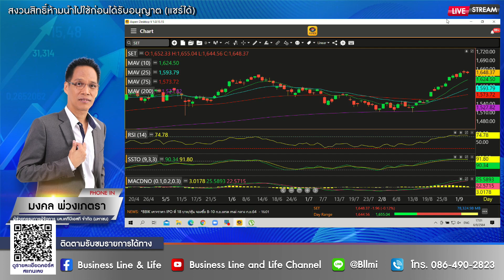มงคล พ่วงเภตรา 06-09-64 On Business Line & Life